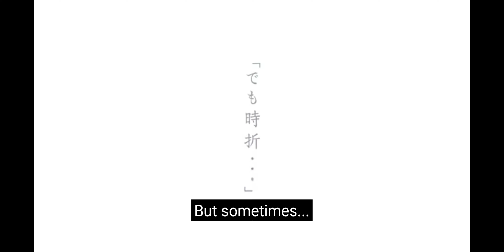Shikimori's Not Just a Cutie - Official Trailer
Shikimori's Not Just a Cutie anime trailer,

Shikimori's Not Just a Cutie anime,

Shikimori's Not Just a Cutie anime pv,

Shikimori's Not Just a Cutie release date, Shikimori's Not Just a Cutie official pv,

Anime pv,

Shikimori's Not Just a Cutie trailer,

Shikimori's Not Just a Cutie episode 1, Shikimori's Not Just a Cutie ep 1,

Shikimori's Not Just a Cutie anime trailer english sub, Shikimori's Not Just a Cutie trailer eng sub,

Shikimori's Not Just a Cutie op,

Shikimori's Not Just a Cutie end, Shikimori's Not Just a Cutie opening,

Shikimori's Not Just a Cutie ending,

Shikimori anime,

Shikimori trailer, Shikimori series,

Kawaii dake ja Nai Shikimori-san,

Kawaii dake ja Nai Shikimori-san anime,

Kawaii dake ja Nai Shikimori-san anime pv, Kawaii dake ja Nai Shikimori-san trailer,

Kawaii dake ja Nai Shikimori-san anime ep 1,

Kawaii dake ja Nai Shikimori-san anime trailer english

sub,

Kawaii dake ja Nai Shikimori-san eng sub,

Kawaii dake ja Nai Shikimori-san op,

Kawaii dake ja Nai Shikimori-san ed,

Kawaii dake ja Nai Shikimori-san opening,

Kawaii dake ja Nai Shikimori-san opening song, Kawaii dake ja Nai Shikimori-san ending song,

Kawaii dake ja Nai Shikimori-san anime opening,